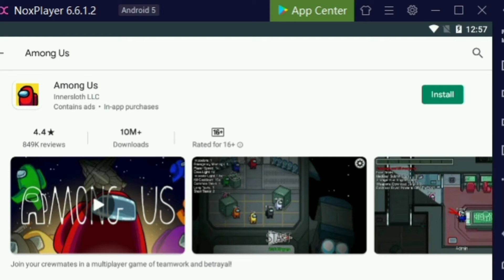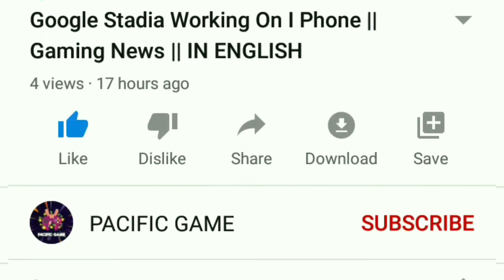AMONG US 2 Cancelled But For good Reason || Full Story || IN ENGLISH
Our team investigated the actual reason for the cancellation of Among Us 2. The team that our team got is told in this video. So if you want to know the real truth then watch the video till the end. Hope you will like the video.